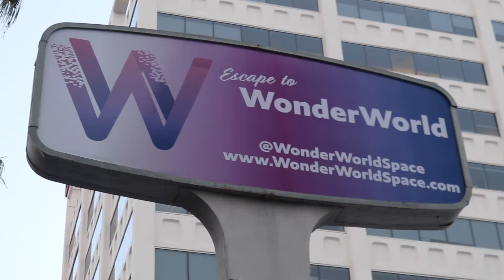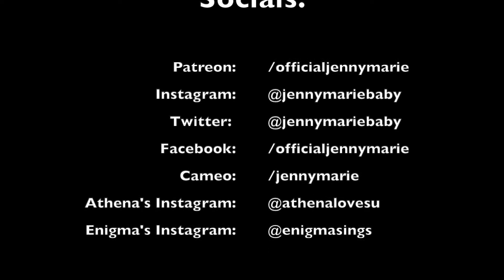Jenny Marie || WonderWorld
Thank you so much WonderWorld for having us earlier this year!
We'd love to come to any future events! xo

Thank you to my amazing Patron Josh Gluth for your support!!

Song - Feels (Jai Wolf Remix) - Kiiara